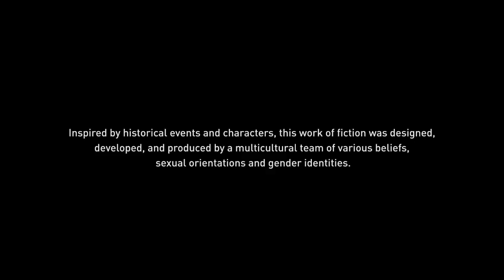Assassin's Creed Origins Day 12